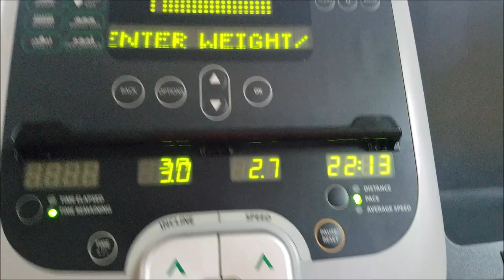VLOG REGRESO AL GYM POR 1 DIA 🏋️‍♂️🤸‍♂️😅/ TE ENSEÑO REGALITOS DE MIS SUSCRIPTORAS ❤❤❤